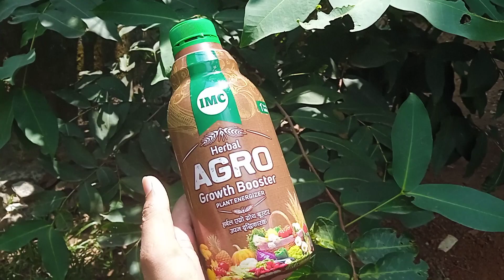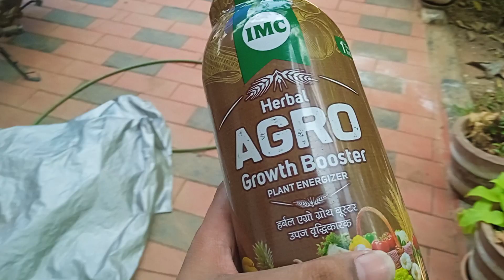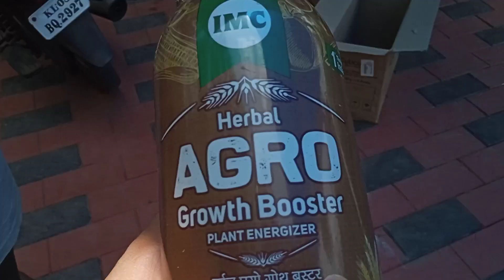IMC Agro growth booster result in one week malayalam